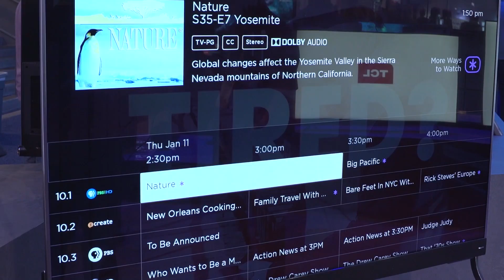What's New with Roku in 2019? | Roku at CES 2019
While at CES, we dropped by the Roku booth to see what the company is planning for 2019.

In 2019, Roku is diving into the Quantum Dot Technology with more free features for users.

As a service-agnostic player, Roku is making strides to amaze its customers. Later this year, Roku will allow you to talk to your TV and have it change the channel for you, turn off, etc.

The TCL 75-Inch Roku TV